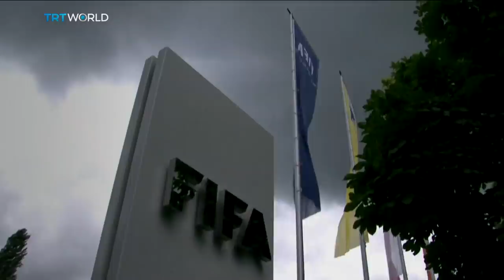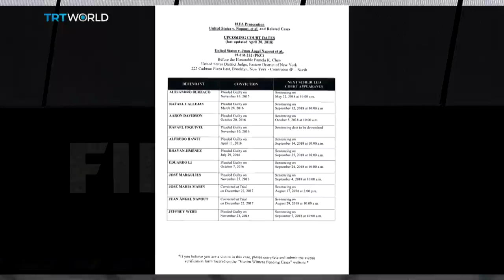Sepp Blatter: The Rise and Fall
“In football, you will never earn your living. That was prophecy”.

Sepp Blatter exclusively talks to Beyond the Game about his rise, his fall and life after FIFA.  Find out what the Ex-FIFA President has to say about the man who took his job, Gianni Infantino as we take a tour of the Blatter's hometown less than a month before the 2018 World Cup. And how did Qatar get the 2022 World Cup?  The Swiss tells TRT World it has something to do with Nicholas Sarkozy, Michel Platini and political intervention.

Beyond The Game is a five times a week show that tells you everything you need to know about your favourite sports. We’ll be at the biggest events bringing you exclusive features and the best interviews.

It is your one stop shop for sport, Monday to Friday at 1630 GMT.